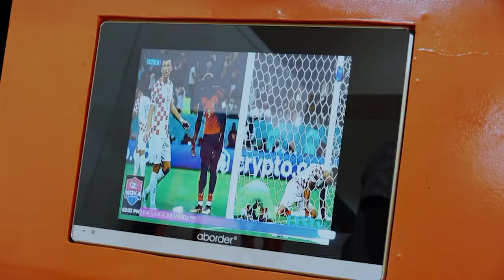JEMEDAR SAIDI: AMJIA JUU CHAMA KUMKANYAGA KIBABAGE KWA MAKUSUDI//AMEZOEA USHAMBA//APEWE PUNISHMENT